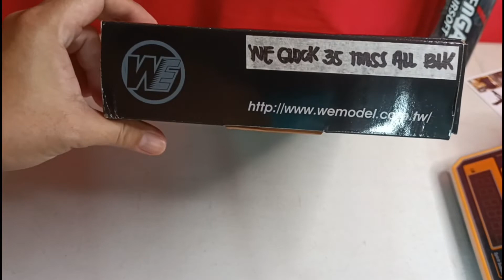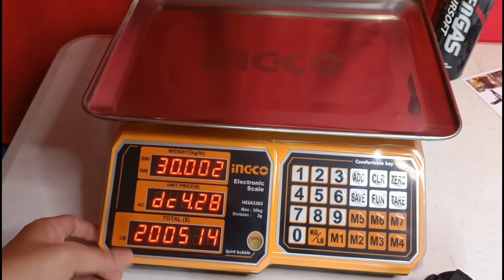WE GLOCK 35 TMSS ALL BLACK AIRSOFT TOY PISTOL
MHW FEATURES WE GLOCK 35 TMSS ALL BLACK AIRSOFT TOY PISTOL